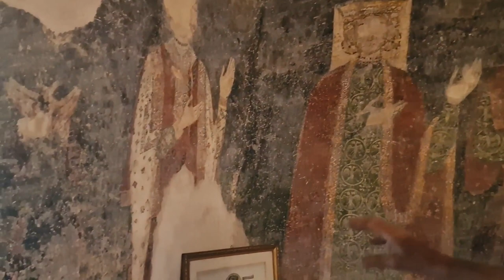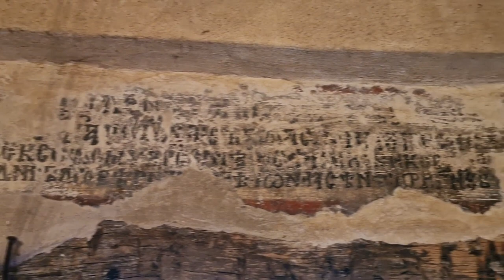Staničenje, Dragan Mitić, istraživač, freske u Crkvi Sveta Petka, Pirot, 8.8.2024